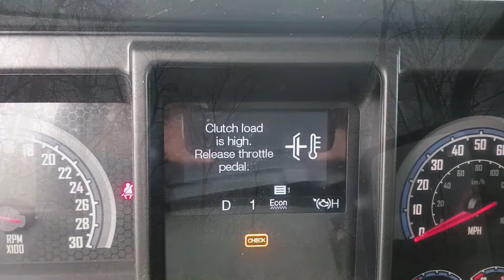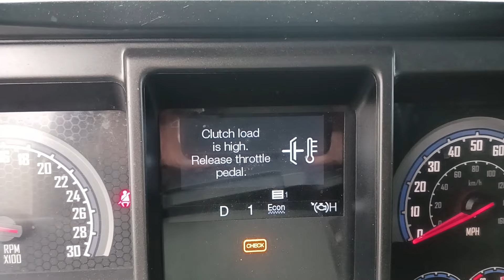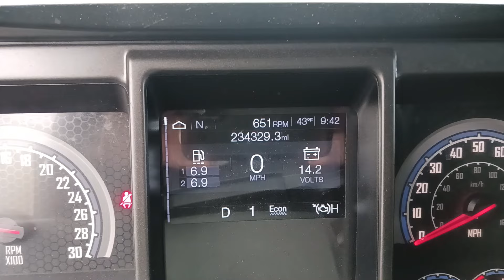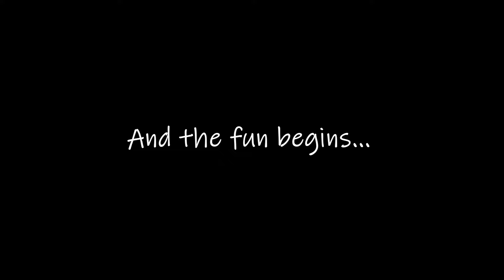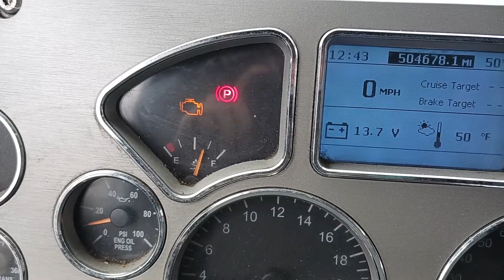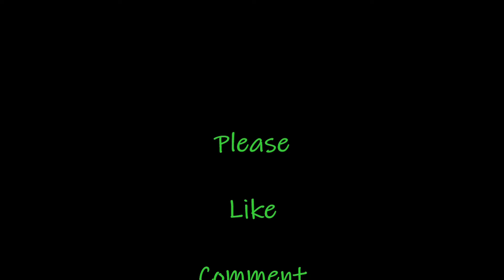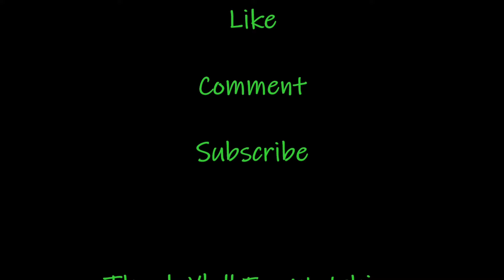My Short Haul Week in Review (Episode # 28) | 3.25/26/27/28/29.24 | Short Haul Trucking vlog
Just a few moments from the past week.

about the guy doing this:
My name is Greg. I'm a Dad, a Punk Rock N'Roll Guitar, and Country Bass player, and to pay the bills, I drive a truck. I've been vlogging for over 10 years sharing adventures, and moments from my life.

This video was filmed using a Samsung Galaxy A13 phone
as well as a AKASO Brave 7 Action Camera

Thank y'all for your support
-Greg